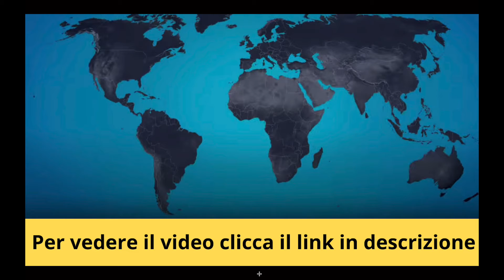Listening Practice Intermediate 2 - The most liveable city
Allenamento Listening Practice Intermediate 2 - The most liveable city